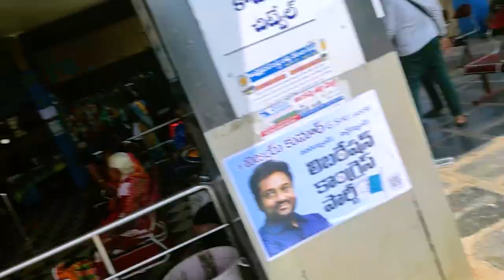Penchalakona Series Episode 2 / visited penchalakona temple 🛕/ Fun with friends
Join us on our first fun-filled gang vlog trip to Penchalakona! 🌄 From thrilling adventures and scenic beauty to laughter and unforgettable memories, this trip has it all. Don't miss out on the fun as we explore the stunning landscapes, visit the famous Penchalakona temple, and share our exciting experiences with you. 🚗💨